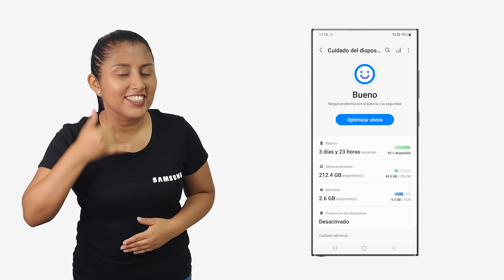Cómo utilizar la función cuidado de batería y dispositivo en tu smartphone Samsung Galaxy